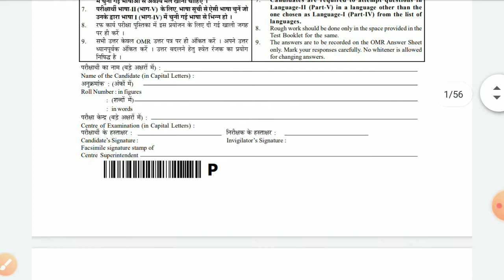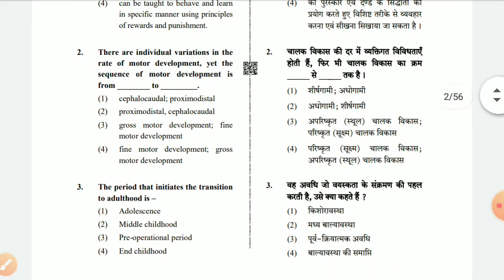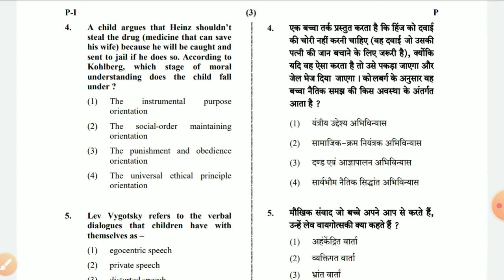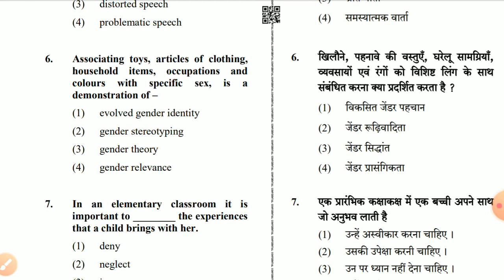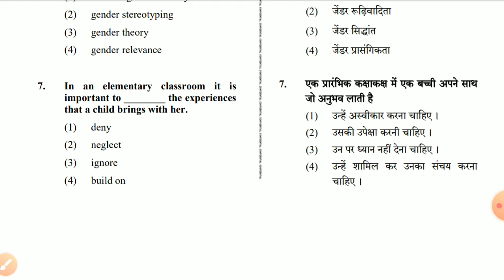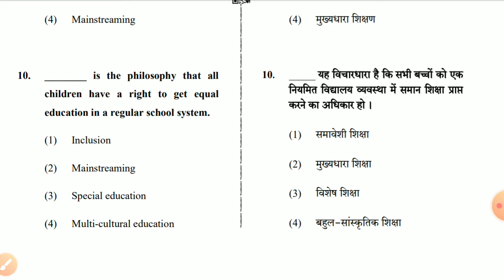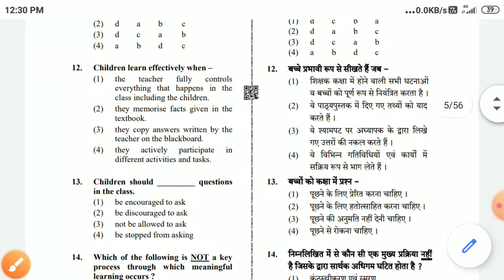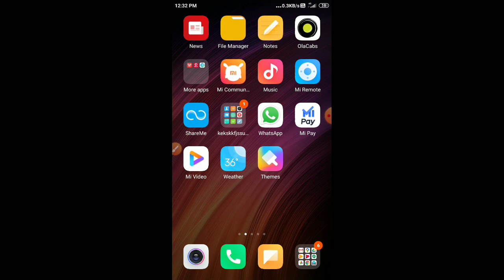CTET previous year question paper-3 (2019) ctet 2020# unacadmy#BLMCE